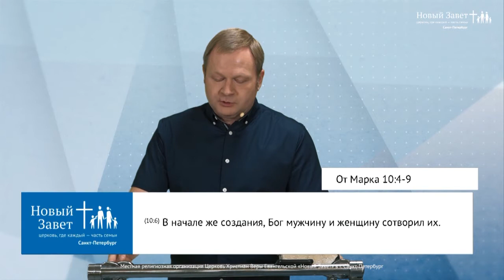ПОТЕНЦИАЛ БОЛИ. №1 «Церковь Новый Завет» (16)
Проповедует Александр Цветков, епископ Северо-Западного Объединения РЦХВЕ, старший пастор церкви «Новый Завет» в Санкт-Петербурге.

Служитель начинает новую серию проповедей «Искусство жить вместе», посвященную теме семейных отношений.

Искусство – это слово наводит на мысль о совершенном, отточенном и прилежно исполняемом навыке.

Есть виды искусств, которые утрачиваются из-за невостребованности. Люди теряют навыки, которые вырабатывались и оттачивались многими поколениями. К сожалению, статистика разводов показывает, что в списке утерянного оказался брачный завет.

Евангелие от Марка 10:4-9: «Они сказали: Моисей позволил писать разводное письмо и разводиться. Иисус сказал им в ответ: по жестокосердию вашему он написал вам сию заповедь. В начале же создания, Бог мужчину и женщину сотворил их. Посему оставит человек отца своего и мать и прилепится к жене своей, и будут два одною плотью; так что они уже не двое, но одна плоть. Итак, что Бог сочетал, того человек да не разлучает».